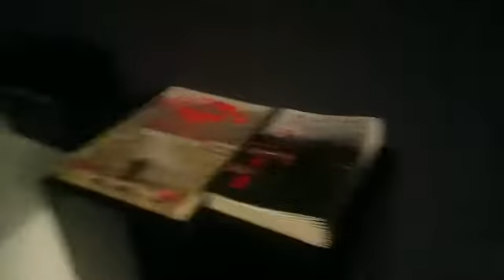YCAMにて バンコクナイツ展 潜行一千里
山口市にあるYCAMにて潜行一千里の
展示がありました。